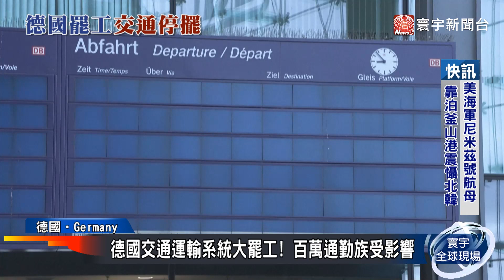德國交通運輸系統大罷工 百萬通勤族受影響｜寰宇新聞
德國從上個周末開始，發生交通運輸系統的全面大罷工，從公車、鐵路到飛機，所有大眾交通運輸都停擺，光是機場的旅客，據估計就有接近40萬人受到影響。這也是德國數十年以來，最大的規模的罷工行動。參與罷工的工會代表表示，物價一直上漲，勞工的薪資卻沒有增加，生活越來越不容易。